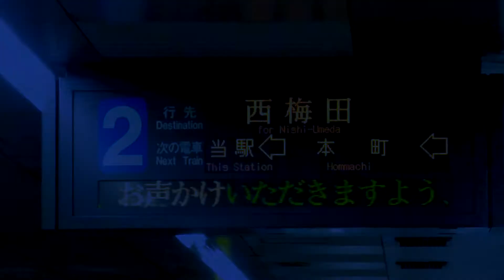Yotsubashi♡princess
昨日の生放送で作ってたやつです。モーションブラーつけ忘れたの許して（投稿してから気づいた）